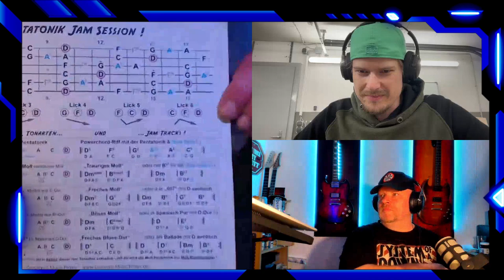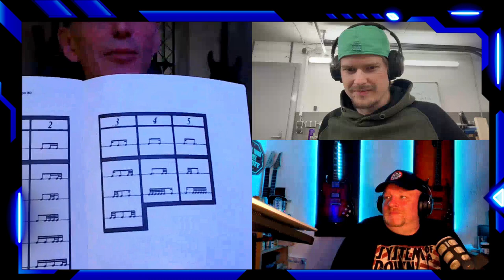Witziger GITARREN-PODCAST mit Old Guitarhand & Javelin Guitars & COUNTDOWN gitarrelernen 5.1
Wirklich ein sehr lustiger & unterhaltsamer Podcast mit Micha, Kevin & dem "Maulwurf" aus der GuitAREA 51 mit unzähligen bunten Themen & kuriosen Geschichten - aufgrund der Länge ist dieser Marathon-Podcast mit 10 "Countdown-Kapitelmarken" (fürs AXE-FLY ;-) versehen, mit dessen Hilfe Du die einzelnen Punkte via Stichwort (siehe unten ;-) leicht finden und schnell "anfahren" kannst - ich wünsche Dir ganz viel Spaß !-)

INHALT - Kapitel-Markierungen zum Zappen:
0:00 – Begrüßung, Einleitung & Start des BIG-PODCAST & AXE-FLY-Countdowns...
0:58 – 10... Vorstellung, Smalltalk, Brille wegwerfen, YouTube-Secrets, GuitAREA 51-Unterrichts-Philosophie...
14:00 – 9... Rhythmiklehre Eddy Marron, Star Wars, Yngwie Malmsteen, Thomas Blug, Guthrie Govan, Andy James, John Petrucci, Spielen statt Üben, Bootlegs, Troy Grady, Martin Miller...
27:00 – 8... Gitarre spielen mit Metal Traktor, Angus Young, Gitarre lernen ohne Noten!, GuitAREA 51-Geheimakten bei Patreon, Drop D, Dark Country bis Mittelalter (D-Day-Video ;-)...
40:00 – 7... Tomo Fujita, Gitarrenbauer Stefan Zander aus Kiel, Peter Weihe & Holzkeile von Zander Guitar Summit 2023, verschwendete Zeit an der Gitarre - nimm' die erste Idee!, Handy-Gitarren-Tagebuch (Audio oder Video). Jimi Hendrix, Proberäume & Hobby-Band...
53:00 – 6... Auftritte mit Hobby-Band, United 4 Cover Band, Heinz Strunk, Nickelback, Europe mit John Norum & Kee Marcello, Joe Lynn Turner, Rex Gildo, Roy Black, Jürgen Drews, Was willst DU spielen?!, Ebay-Gitarren-Gedenkfriedhof, Live jammen via Internet?, Ritchie Blackmore...
1:06:00 – 5... Band Steeler mit Yngwie Malmsteen, Eruption - Eddie van Halen, überbegabte Gitarren-Kinder, selbst Gitarren bauen, 5 easy 1-Finger-Griffe - perfekt für den Einstieg!, klassisch Gitarre lernen, locker anfangen & locker bleiben, die 6 GuitAREA 51-Bücher, Nuno Bettencourt, Eric Clapton, das Auge entscheidet immer zuerst beim Gitarrenkauf, das erste Erlebnis mit der Gitarre, Tremolo-System - Ja oder Nein?, wie lange macht Gitarrenunterricht Sinn?...
1:19:00 – 4... Gitarre - immer am Ball bleiben und unbedingt auch im Urlaub spielen!, Kamera-Gejammer, Doro Pesch's Armreifen und ihr Hit-Fluch, aufwändige Arbeit für YouTube-Videos, The Pinpricks, DSDS...
1:32:00 – 3... mehr Zeit für YouTube als für die Gitarre, YouTube ist wie Las Vegas!, Umgang mit Shitstorm-Kommentaren & Daumen nach unten, Angst vor YouTube Analysen, lieber einfache & schöne Gitarren-Ideen als komplizierter Frickel-Shred!, Marti Fischer-Videos und die neue Podcast-Welle?!, Justin Hawkins, Moonic Productions, Bass-Saiten nach unten (Bassist von Billy Idol), als Rechtshänder auf Linkshändergitarre spielen, Harry Potter, Jimi Hendrix bestellt bei Thomann ein Linkshändermodell, der Volume-Poti bei der Ibanez-Fireman, der Kill-Poti von Victor Smolski, Rhythmus-Effekte mit Toggle-Switch & Doppler-Effekt...
1:45:00 – 2... "Schrottige", aber geniale Hendrix-Kult-Licks!, verschwendete Zeit beim Gitarrespielen/üben, Schwarzlicht-Minigolf, je älter, desto weniger Shred :-), das U-Boot in Laboe und Auftritte in der Kurmuschel, Heinz Strunk (Fleisch ist mein Gemüse) - lustige Bandgeschichten, die geheimnisvolle Online-Jam-Software, der 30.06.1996 (Fußball-EM), Rammstein & Till Lindemann...
1:58:00 – 1... immer noch Rammstein, nervige Handys in Live-Konzerten, Green Day, Slipknot, Guns 'n Roses & Metallica zusammen auf Tour - James Hetfield macht das Licht aus, GuitAREA 51-Geheimakten auf Patreon, Eddy Marron's Rhythmiklehre und das "fehlende Fragment", lustige Gescichten über Parties & Schulausflüge, Good Bye und jetzt das AXE-FLY Nr.1...

Skype- oder Live-Unterricht vom "Maulwurf" höchstpersönlich...

Den GuitAREA 51-Newsletter bestellen...

Willst Du noch mehr Geheimnisse erfahren ?...

...oder eine neue & schräge ART Rockmusik im CIRCUS GEORGE kennenlernen ?
(Funktioniert aufgrund des Adobe Flash-Plugins nur am Notebook oder PC, d.h., wenn Du Flash noch nicht deinstalliert und das Add-On "RUFFLE" in Deinem Browser installiert hast ;-)